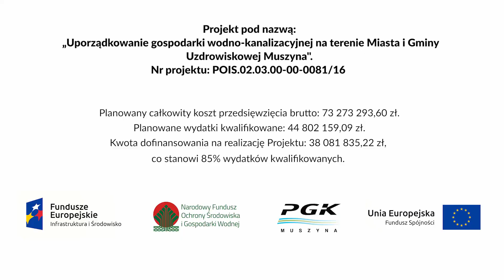Konferencja na temat gospodarki wod-kan na terenie Miasta i Gminy Uzdrowiskowej Muszyna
Konferencja nr 1 dotycząca projektu pn. „Uporządkowanie gospodarki wod-kan na terenie Miasta i Gminy Uzdrowiskowej Muszyna” współfinansowanego przez Unię Europejską z Funduszu Spójności